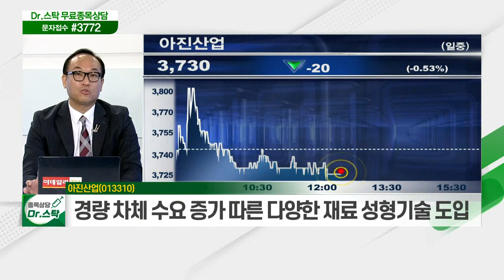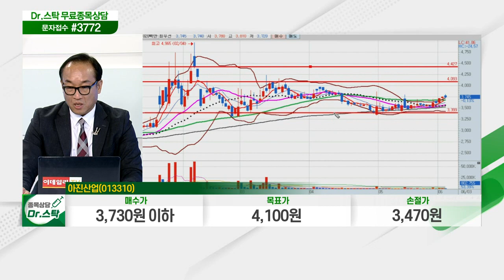아진산업(013310)... 완성차 업체에 OEM 방식 부품 납품_닥터의 노트 (20210603)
- 자동차 부품 및 산업기계·농공기·치공구 제조·판매
- 완성차 업체에 OEM 방식 부품 납품
- 매출처 다변화 위해 독일 부품업체와 협력 중
- 경량 차체 수요 증가 따른 다양한 재료 성형기술 도입